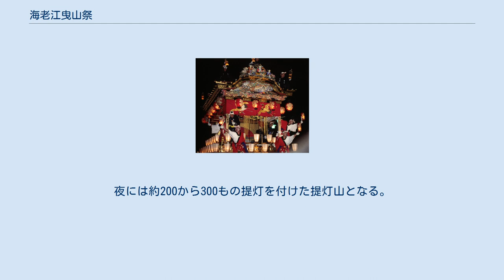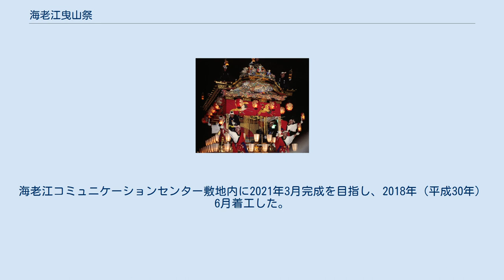海老江曳山祭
海老江曳山祭（えびえひきやままつり）は富山県射水市海老江地区（旧 新湊市）にて、毎年9月23日に行われる（2012年（平成24年）は、新湊大橋の開通イベントに合わせて9月22日に行われた）江戸時代後期より続く海老江加茂神社の秋季例大祭で、神輿渡御・3基の曳山供奉が行われる。
 海老江地区は江戸中期より明治にかけて沿岸漁業と北前船交易が盛んだった町で、曳山祭は五穀豊穣と大漁を祈願した祭りである。
3基の曳山は海老江の市街地を、各町揃いの法被姿の若衆によってそれぞれ「弥栄(いやさか)」が訛った「エンヤサーエンヤサー」「イヤサーイヤサー」「ヨイヤサーヨイヤサー」と威勢のいい掛け声のもと勇壮に曳き回される。
昼には花山、夜には提灯山となって夜空をほのかに染めながら、最後は各曳山が町内曳きに入り夜半まで曳き廻される。
祭礼の創始はよくわかっていないが、西町の曳山が1841年（天保12年）に創建され、その後、中町・東町と順次曳山を製作し現在の姿になった。
曳山の構造やお囃子などにおいて放生津（新湊）の曳山との類似点が多いが、これは放生津地区より後に曳山ができ、地理的に放生津地区が近いことから大きな影響を受けたものといえる。
 3基の曳山は1977年（昭和52年）9月1日 「海老江加茂社祭礼曳山車」として射水市（旧 新湊市）の有形民俗文化財に指定されている。
 2019年（平成31年）3月には、曳山祭や海老江地区の獅子舞（獅子頭）などを紹介する「海老江まつり資料館」が開館した。
 3基の曳山は放生津（新湊）曳山祭の曳山と同じように地車に鉾柱（心柱）を立て花傘を付けた花鉾山である。
上山と下山の二層構造で上山中央の鉾柱（心柱）の上部にはひげこといわれる竹籠を付け、その周りに3色の和紙（またはナイロン）で出来た菊の花を5個付けた割竹を放射状に広げた花傘の鉾山で、鉾柱（心柱）の先端には標識（だし）といわれる鉾留が付いており、王様といわれる御神体を供えている。
また前人形といわれるからくり人形が供えられている。
下山には幔幕（まんまく）または御簾（みす）が掛けられている。
夜には約200から300もの提灯を付けた提灯山となる。
車輪は4輪の大八車（外車）様式で、板車または輻車（やぐるま〔スポーク式〕）である。
 曳山3基に供えられた前人形は自慢のからくり人形であり、中でも西町の「唐猿童子（とうえんどうじ）」は人形師7代目玉屋庄兵衛（たまやしょうべえ）作の本からくり人形の傑作で、1979年（昭和54年）に新調され、小太鼓を叩きながら歩いたり走ったり、顔が一瞬で唐子や猿の顔に変化するもので、22本の絹糸を操作して作動させる。
また中町のからくり人形「唐子懸垂廻転」も7代目玉屋庄兵衛作である。
1980年（昭和55年）4月には東京の銀座松屋で行なわれた「からくり人形世界展」に出展、実演を行った。
 夜に3基が一堂に会して競演する時間がクライマックスになっている。
「曳山木遣り」などが各町内から披露されるのだが、この時、必ず北島三郎の禁断のデビュー作「ブンガチャ節」〔作詞：星野哲郎 、採譜：船村徹 、編曲：船村 徹〕が披露される。
 元々各地に帆柱起し木遣り唄や網起し木遣り唄が伝承されているが、船の近代化、漁の機械化に伴ってこれらの唄も唄われなくなってきている。
ここ海老江では現在も明治末期の木遣り唄が曳山木遣りとして伝承され、祭礼当日にからくり人形の実演とともに3箇所ほどで披露される。
 2019年（平成31年）3月24日完成した、海老江曳山祭と海老江地区の獅子舞などを紹介する資料館である。
中央の資料館を挟んで両側に中町と東山の山倉がある。
なお、西町は2017年（平成29年）9月に独自に他所に山倉を建設している。
資料館には3町の曳山の紹介、法被などの展示、獅子舞の紹介と獅子頭などの展示、また、地元に継承されている郷土・民俗資料（売薬関連など）の展示がされている。
 2018年（平成30年）5月初旬には、曳山や獅子舞を展示する海老江まつり資料館の建設を、射水市海老江地域振興会が公表。
海老江コミュニケーションセンター敷地内に2021年3月完成を目指し、2018年（平成30年）6月着工した。
広さ約170m2で、総事業費は約1億円である。